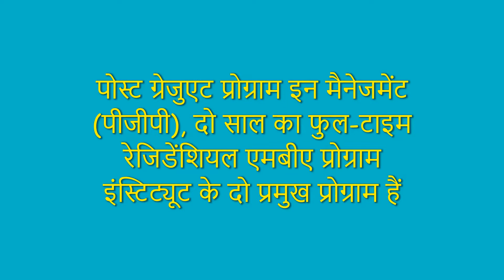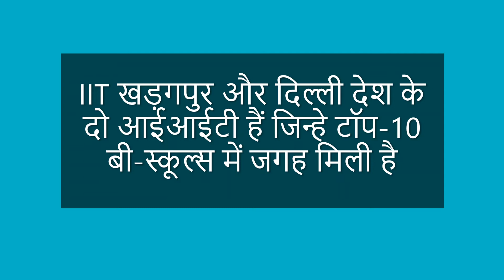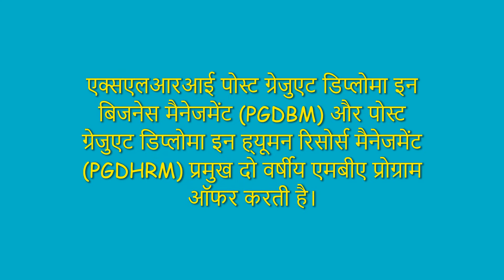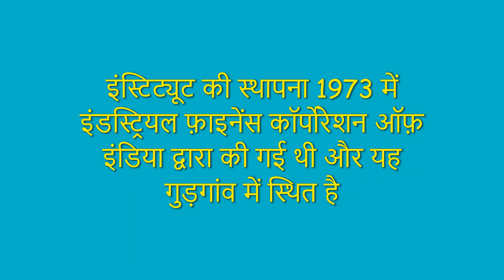भारत के टॉप-10 B-स्कूल्स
NIRF इंडिया रैंकिंग्स-2020, मैनेजमेंट कैटेगरी